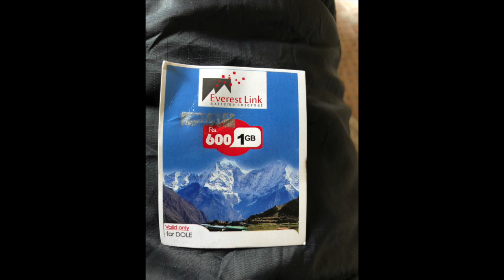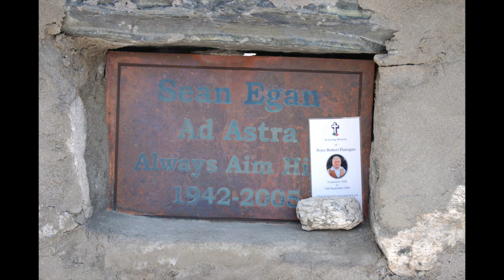Everest 2022: Weekend Update April 17, 2022 - First 8000er deaths and Puja At EBC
Activity is strong at Everest Base Camp, with more still on the trek. The permits increased as expected this past week and will top out fairly soon. They still lag behind last year by over 100 for Everest. The fixed lines are now to Camp 2 in the Western Cwm, ready for more teams to arrive at EBC this week. We saw the first 8000er deaths of the 2022 Spring season this past week.

Big Picture

As of April 15, 2022, the Ministry of Tourism has issued 738 total climbing permits thus far, with 262 for Everest, with 56 female climbers. The United States represents the largest country on Everest this year with 58 climbers, a spot recently ceded to India and China, with only 21 and 9 climbers, respectively. The UK comes in at 33, with Canada at 14 and Australia at ten thus far. Russia has 16 climbers on Everest this season.

Everest Base Camp is rapidly filling up with most teams reviewing basic skills and preparing for their first walk into the Icefall, a big day ahead. See the tracking table for the latest team locations.

Climbers on Dhaulagiri and Annapurna are climbing with summit pushes expected soon. Also, climbing will soon begin on Kachchenunga and Makalu.

Puja at EBC

I pick up where I left off from last week's Weekend Update with the trek to Base Camp, arriving and then the Puja, alone of the most meaningful moments climbing wth Sherpas for me.

Climb On!
Alan
Memories are Everything